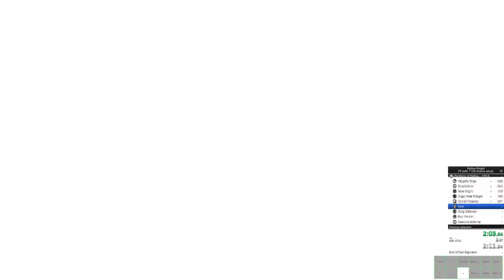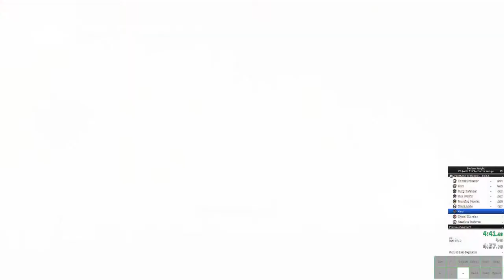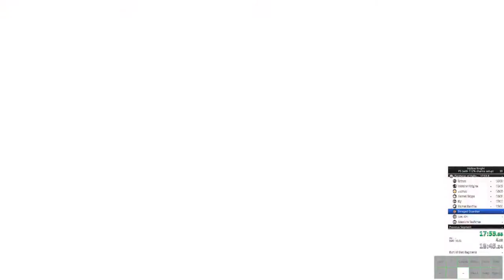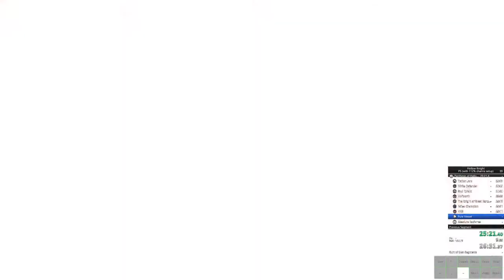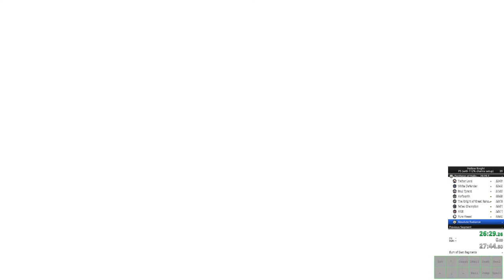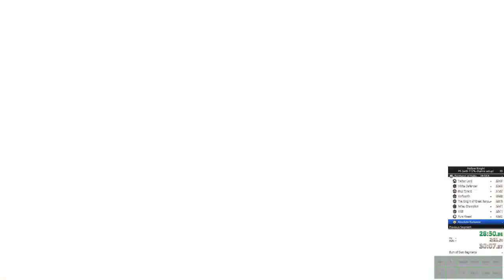Hollow Knight Pantheon of Hallownest in 29:06 with 112% AB charm setup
Charms are Unbreakable Strength, Shaman Stone, Quickslash, Grub Song